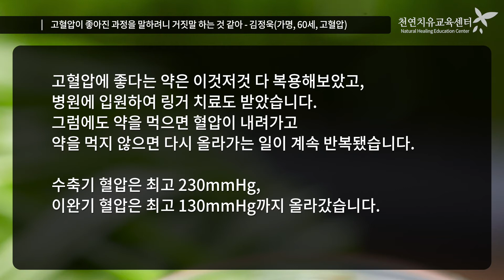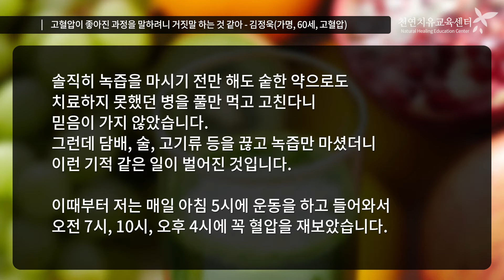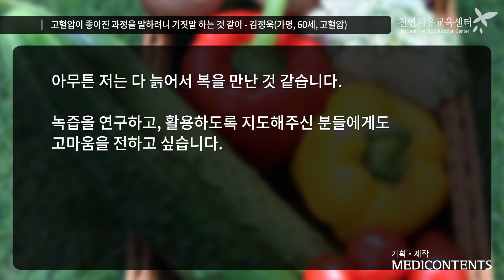고혈압이 좋아진 과정을 말하려니 거짓말 하는 것 같아